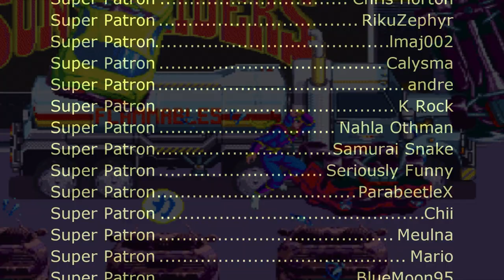Mystic Warriors: Wrath of the Ninjas - Majestic Fortress (Neo Geo Remix)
Composer: Junya Nakano, Yuji Takenouchi

Video Source:
Mystic Warriors arcade 4 player Netplay no slowdown 60fps-arronmunroe